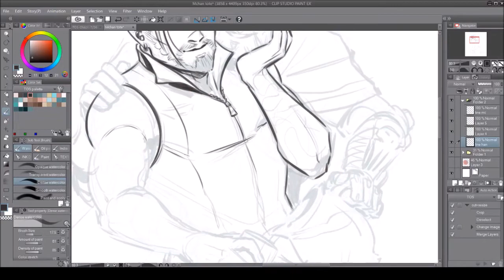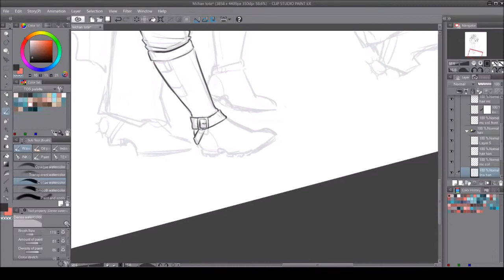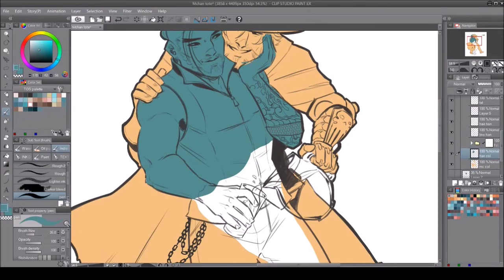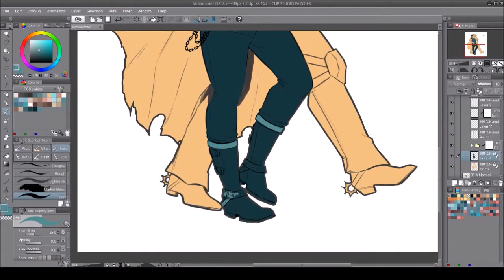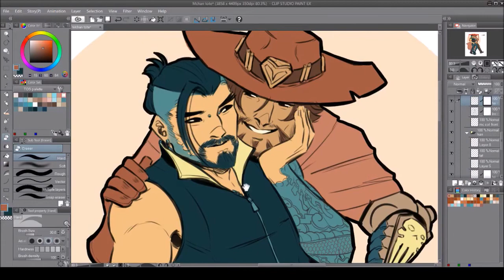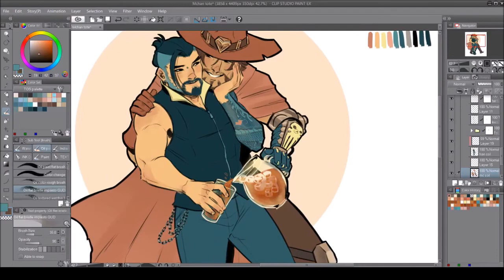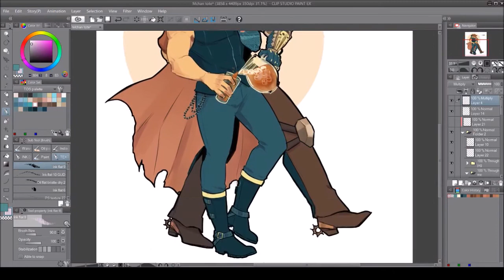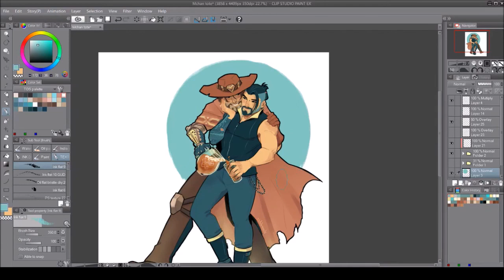[Process] McHanzo Tea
Commission of a tote bag design, for Beastly Beverages!

(I was listening to this band a lot while drawing this)